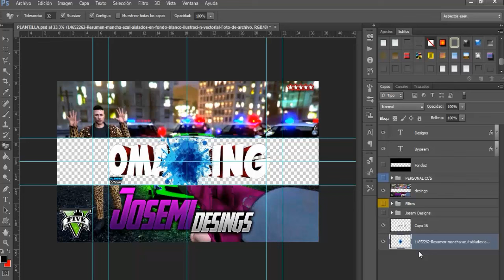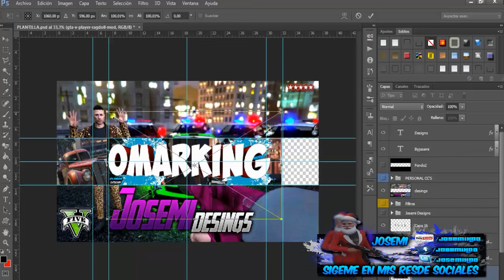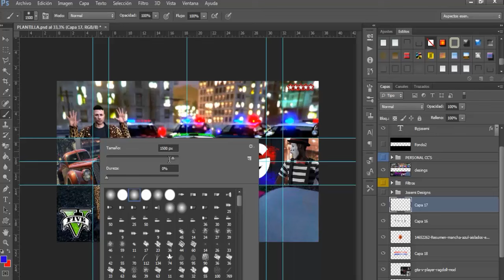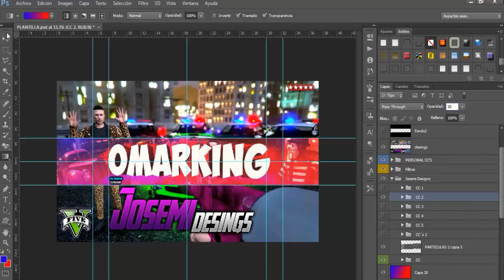Speed Art #9 | Banner Para OmarKing | Josemi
Hola A todos Amigos de YOUTUBE Hoy les traigo Un Speed Art #8  Si Quieren Mas Digan El Los Comentarios Espero Que LEs Guste

LINK de Mi pagina WeB Hay podras Descargar Mods Para Tu Gta Sa

saludos JosemiiHDD